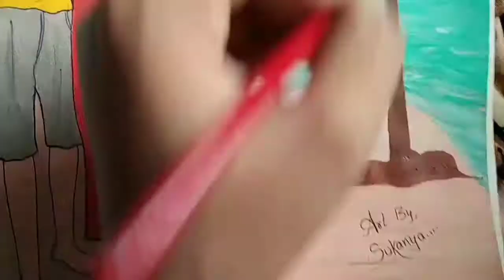Couple on Beach Painting | Beautiful Art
❤️Beautiful painting of couple on beach made using watercolors and pencil colours 🖌️🎨

👋👋👋👋 Leave your comments or suggestions